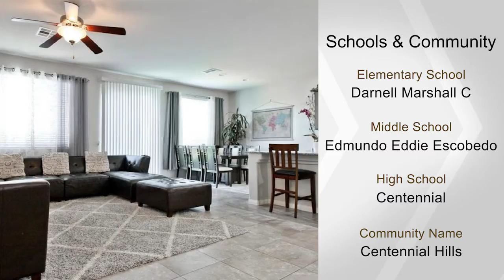6630 SALT POND BAY Street, Las Vegas, NV 89149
A stunning 4 bedroom home on a stellar location! Entertain your guests not only on the large living room but also in the fully finished garage that has complete living room amenities perfect for hosting parties. This move-in ready home is practically new. Enjoy the upgraded cabinets, flooring and a finished backyard.